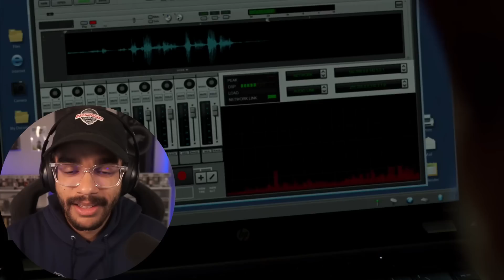Breaking Bad: Season 5 Episode 5 Reaction! - Dead Freight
16815 Pacific Ave S # 370

Original Show: Breaking Bad: Season 5 Episode 5